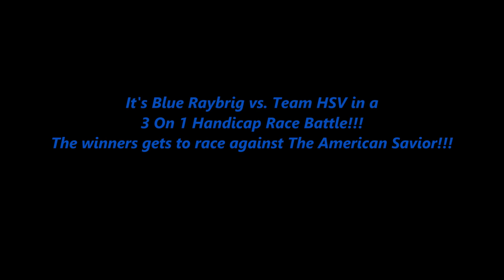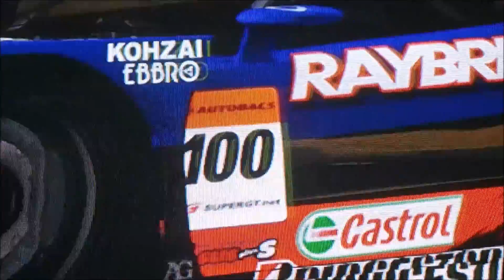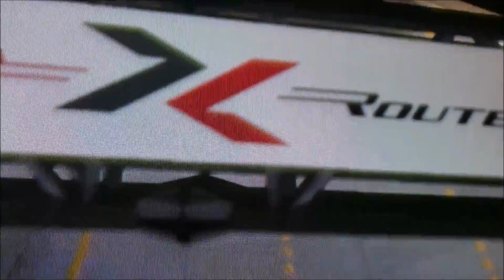The Winners Gets To Race Against The American Savior!!!